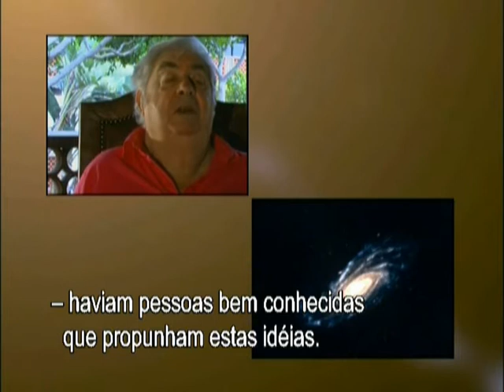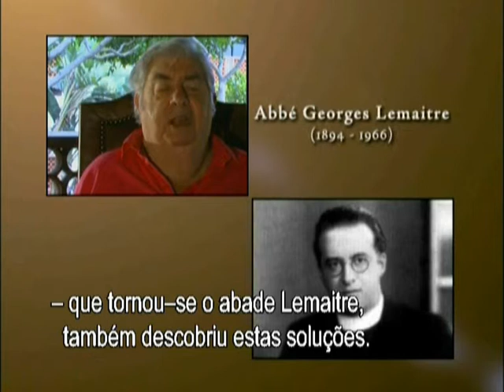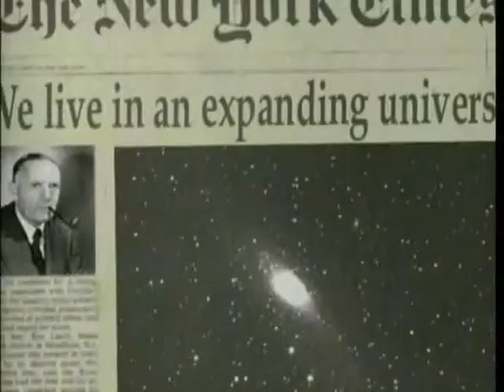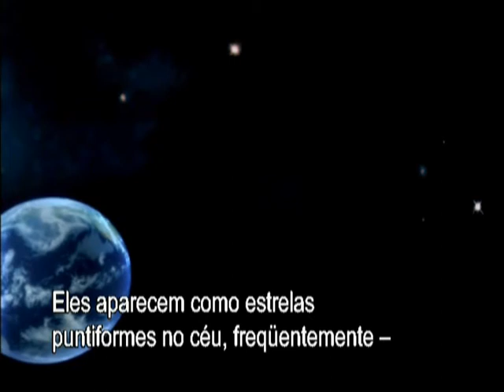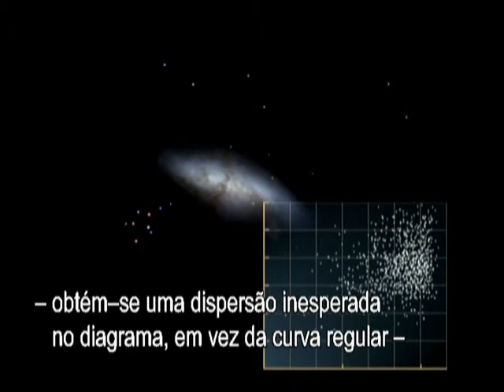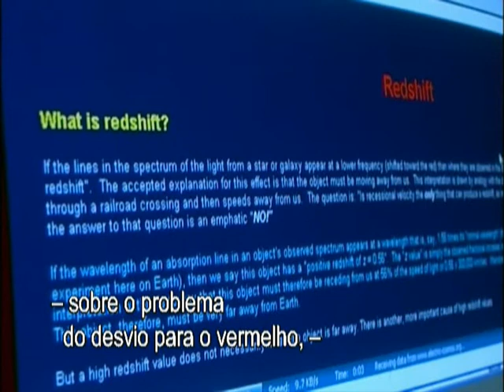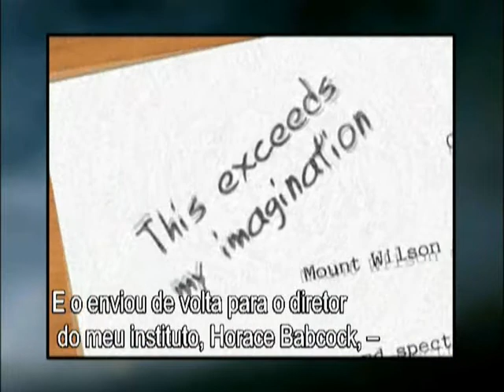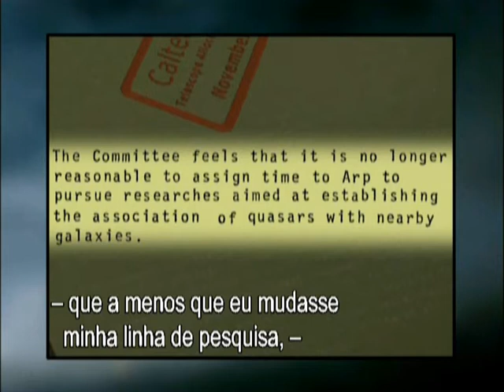Cosmology Quest DVD1 - part1/4 - PORTUGUESE SUBTITLES legenda portugues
This film is an eye opener! I have always suspected that something was wrong in the logic of the Big-Bangers, but this beautifully executed DVD puts the last nail in the theory's coffin. A scientific revolution is in fact underway, and all the signs point to the fact that the age of dark matter, dark energy, or should we say the "dark age" is about to be illuminated and a new vision of our universe ushered in. I have seen a lot of documentaries about space and cosmology, but I promise - never one like this one, and very few as good. I highly recommend it to everyone interested in the subject.